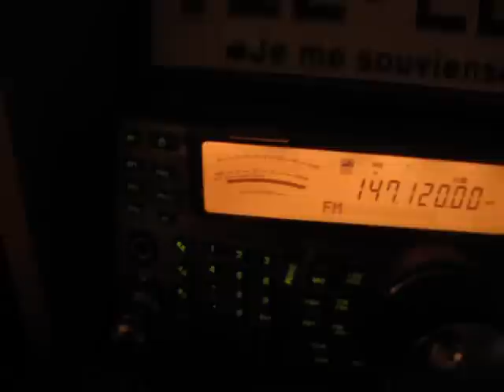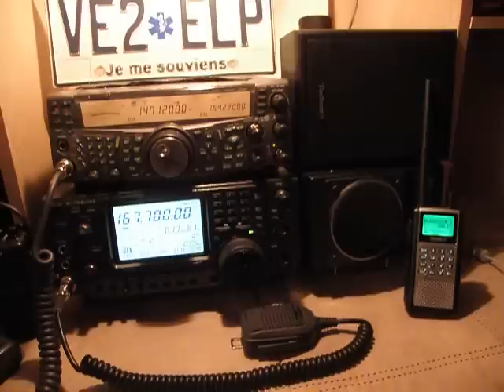RFQUEBEC 2009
pour vous la gang de RFQUEBEC